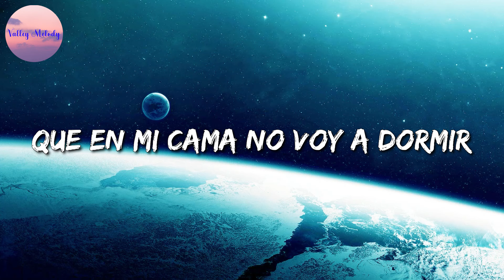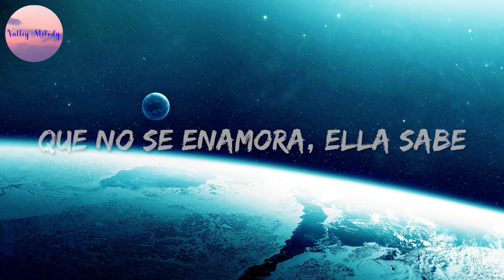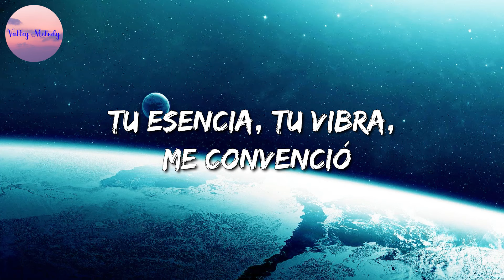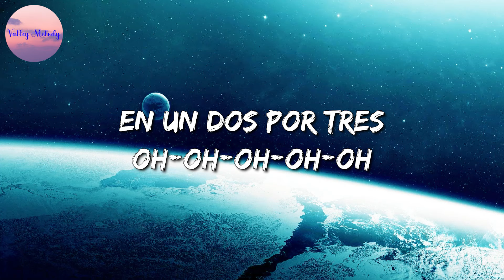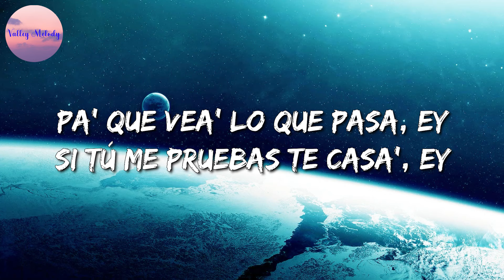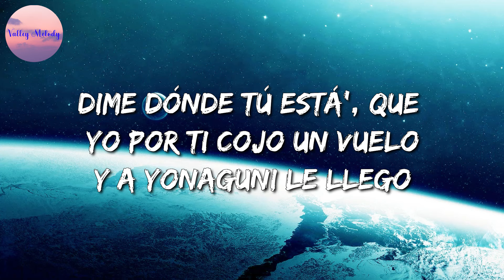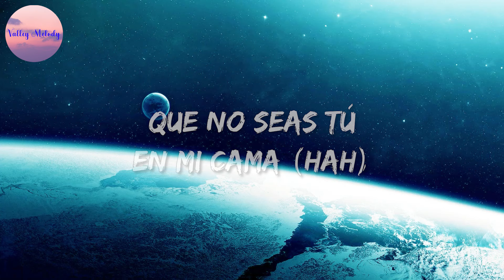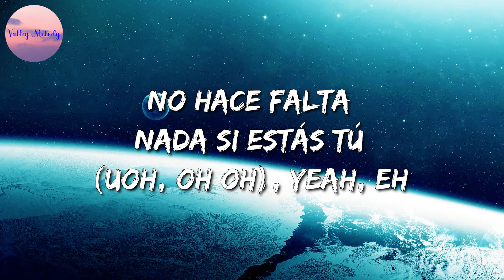🎵 TINI - La Triple T || DEKKO, Bad Bunny, Rauw Alejandro (Mix)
🎤 La Triple T  Letra:

Con mis gata' salimo de rosa, no llegamo antes de las 12
Yo sé bien que parecemo' mala', pero en el fondo tú me conoce'
Que en mi cama no voy a dormir, un viajero antes de salir
Donde sea la vamo' a seguir
Esta noche es pa' beber, pa' salir y no volver
Hoy no llego a mi casa, la montamo' en la plaza (baby)
Sírvame un traguito más, uno pa' mí y otro pa'
El que a veces se olvida que solo hay una vida
Aquí llegó la triple T: TINI, TINI, TINI
No estamo en la playa, pero en bikini
Que ya no tomo agua, solo Martini
Que ya no quiero amor, me puse la mini
Para salir de fiesta (ay)
Bailando reggaetón en cámara lenta (ay)
Le metemo' cumbia, la que revienta (ay)
Pónmela lenta, pónmela lenta
Pará
Pa' que toda' mi babies le metan hasta abajo
Que los envidiosos se vayan pa'l carajo
Métele cadera, mueve to' lo que trajo
Hasta que amanezca, que de aquí no nos vamo' (no, no, no)
Pa' que mis ladies le metan como saben
Pa'lante y pa'trás, que no le importa que graben
Bailan pegadito porque casi no caben
Que no le bajen, dice
Hoy no llego a mi casa, la montamo' en la plaza (ah-ah-ah)
Sírvame un traguito más (más), uno pa' mí y otro pa' (baby)
El que a veces se olvida que solo hay una vida (no, no, no)
Ya no se enamora, ella sabe
Que guarda su cora bajo llave
Esta noche no termina
De Miami pa' Argentina
Que no se enamora, ella sabe
Guarda su cora' (ay), ya lo tiene bajo llave
Terminamo en la piscina en Miami o Argentina
Esta noche es pa' beber, pa' salir y no volver (eh)
Hoy no llego a mi casa (no, no, no), la montamo' en la plaza
Sírvame un traguito más (eh-eh), uno pa' mí y otro pa'
El que a veces se olvida (olvida) que solo hay una vida (una vida)
Aquí llegó la triple T, triple T, triple T
Llegó la triple T, triple T, triple T
Ey
TINI, TINI, TINI
Mwah (¿ha?)